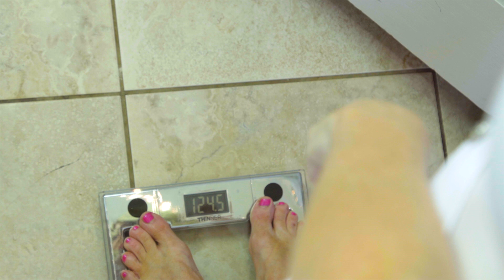Issues with Losing Pounds! So I'm Running | Running Belt Review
Rebecca Brand shows her running with her workout Perdy Body Running Belt - Travel Belt.  I can't seem to lose the next few pounds so I'm adding running into my routine, it's really hard to lose weight and to be fit.  My fitness journey is happening, but losing the pounds is such a struggle for me.  Exercise with weight loss is a good combination for me.  So I'm running at the beach, adding that to my fitness routine.  How to Lose weight is such a question for me! i think it's all will power and mine is not great!

Click for Perdy Body Running Belt:

Perdy Body Running Belt -

FTC:  Thank you Perdy Body for sponsoring this video, my opinions are honest and true, and are mine. I love your belt and use it all the time!